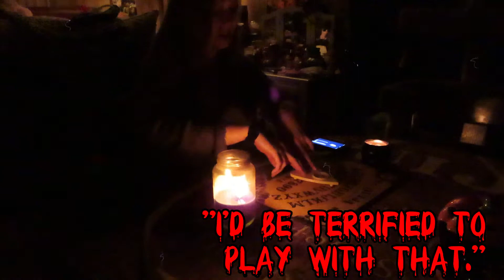Ouija Board & Spirit Session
Tonight's video is a Ouija Board Session! Got some pretty good responses!

🎵 Intro//Outro Music By:
Myuuji 🎵

🖤 Help a sister out!

creeepychick13

m0rbidmelanie13